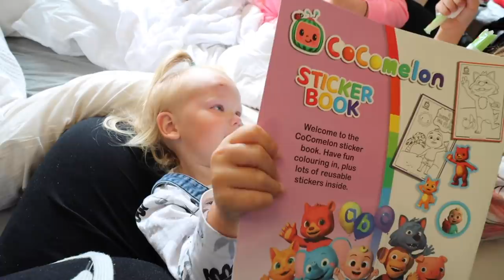A NASTY ACCIDENT TO START THE DAY! JOHN O'GROATS & WILD CAMPING AT DUNNET HEAD! SCOTLAND - NC500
We arrived in John O'Groats and started the day with a nasty accident. But found an amazing wild camping spot at Dunnet Head Lighthouse! Plus the most hilarious toddler paddy caught on camera EVER! You WILL laugh!!